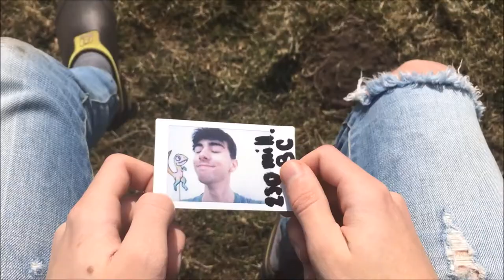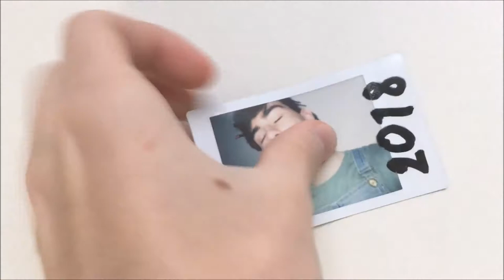Frey - My Velociraptor || Original Song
Hi dinoguys & gurls!! I'm back & I brought my ukulele ;-) This is one of my favourite songs I've ever written because it's so insane and weird ... I wrote it from the perspective of a time traveler who had to leave his beloved pet dinosaur behind in time ...

Hope y'all enjoy this as much as I enjoyed making it!!!
filmed around my house, by me & my parents ♥

[Verse 1]:

F, C7sus4, A#7, F

My pet velociraptor accidentally broke the time machine’s receptor
I skipped a couple pages, to another chapter – now I’m stuck in 2018
The papers all said I’d been historically sceptic, mad scientist - euphoric and hectic
Came up with a plan and they failed to neglect it – now I don’t have the parts to make another machine

[Pre-chorus]:

Bleep, beep, RRRR X1

[Chorus]:

F, Bb, F, Bb F, Bb, Dm7, Bb

I miss the thrill of running from a dinosaur
The shivers all over my spinal chord
The rivers were all so clear in prehistory
I wonder if my raptor misses me

My pet velociraptor, my heavy heart hopes you’ve not been captured
Ripped to shreds by a T-Rex, oh,  someone’s always gotta be next
I do wish I could go back, ‘cause I’ve lost a lot of stuff, but it’s only you that I lack
My velociraptor

[Pre-chorus]
[Chorus]
[Outro]:

My velociraptor ….